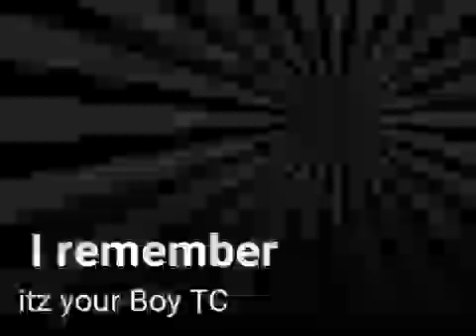I remember/ itz your Boy TC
[FREE] Kevin Gates Type Beat With Hook 2018 "REMEMBER" | Free Type Beat With Hook | Beats With Hooks - Take 2